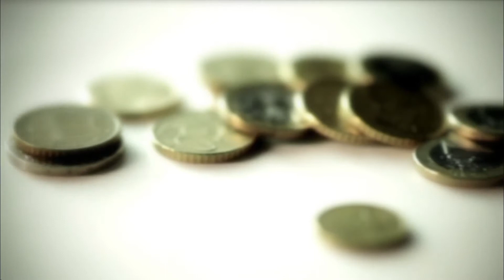VIDAS A CRÉDITO de António Borges Correia (trailer) - 2011